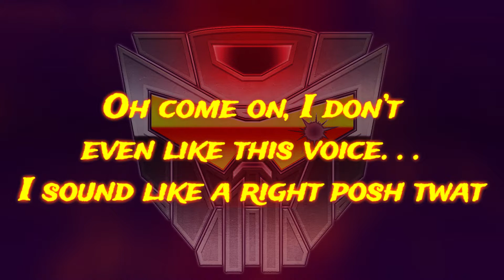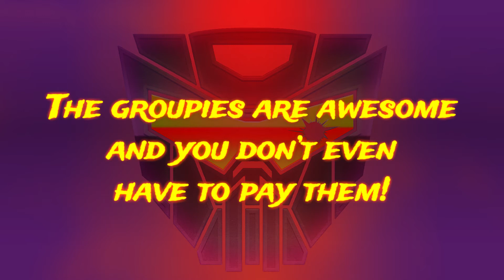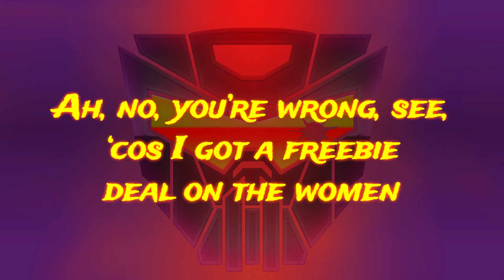We Got Bored And Did A Channel Revamp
Join AutomaTitan on an epic quest to make the channel all spangly and new, so that Subtitle Guy stops stealing the limelight. Even though Subtitle Guy is just better in every way, and totally didn't sneak in and rewrite this description when Tita- when *I* wasn't looking...